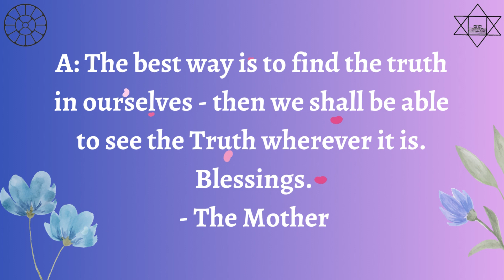Growing Within 179 | Journey Towards Inner Divine